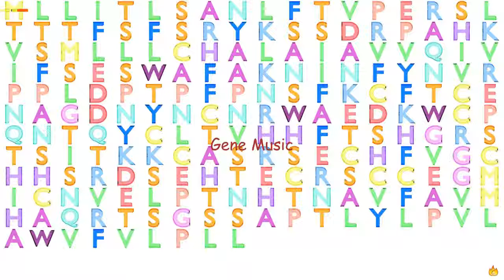Gene Music Using Protein Sequence of LYPD6B "LY6/PLAUR DOMAIN CONTAINING 6B"